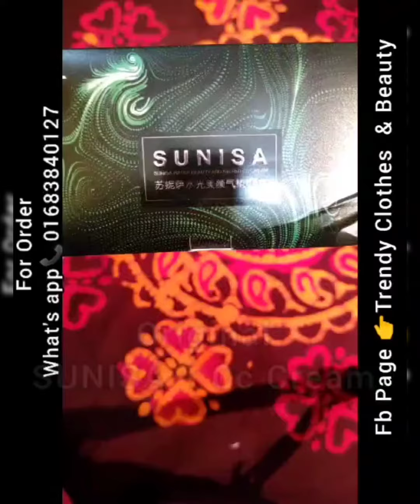সবচেয়ে কম দামে ভাইরাল সুনিসা সিসি ক্রিম🥰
☀️ Sunisa Foundation Mushrooms Air Cushion CC cream☀️

🌬️এটি ফাউন্ডেশন, সি সি ক্রিম এবং কনসিলার কাজ একসাথে করবে।
🌬️এটা ফেসে দিলে ভেসে থাকবে না এবং ফেস ঘেমে গেলেও ফেসে কোন চেন্জ আসবেনা।
🌬️এটি এমন একটি ফাউন্ডেশন সি সি ক্রিম যেটি দিনের বেলাও ব্যবহার করা যাবে, ওয়াটার প্রুফ এবং লং লাস্টিং করবে ।
🌀অল স্কিন টাইপ।
🌀ওয়াটারপ্রফ।
🌀অয়েল কন্ট্রোল।
🌀ফ্ললেস।